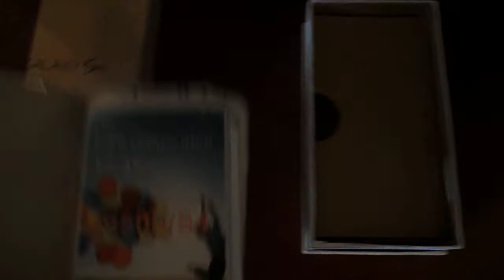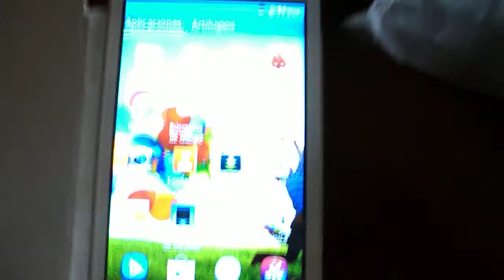galaxy clon s4